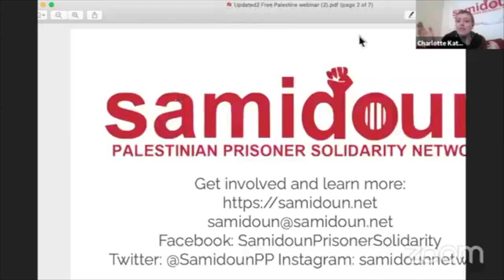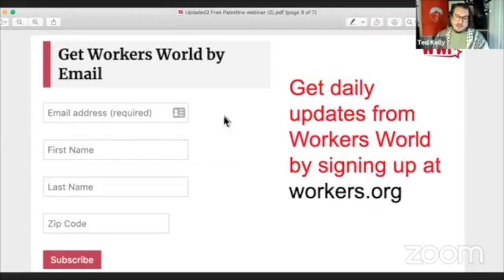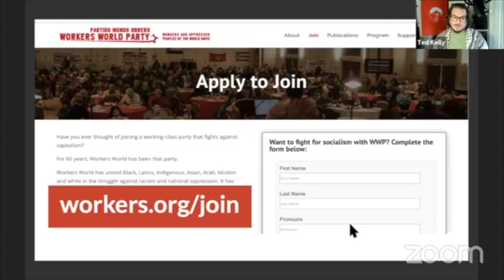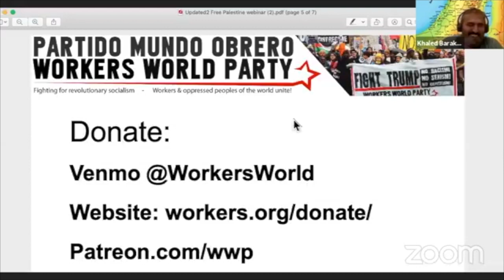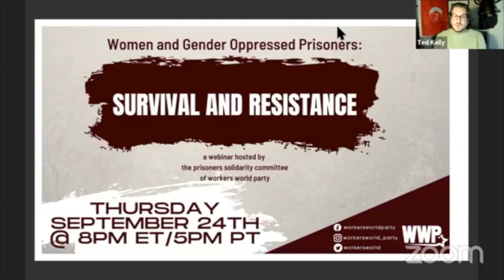Free Palestine: Susan Abulhawa and Khaled Barakat Speak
Free Palestine! No Normalization with Colonization or Occupation!
Part of the globally coordinated actions from September 18-26 defending Palestinian refugees’ right to return to their homes and lands throughout Palestine, reclaim their properties and ensure restitution and reparations.

These days of action will mark the commemoration of the Sabra and Shatila massacres, the September 1970 massacres in Jordan, the signing of the Oslo agreements and the continuing attacks, including the current farce touted as a “peace initiative”, against the rights and struggle of Palestinian refugees for return and liberation. All of these U.S. supported efforts promote militarism and delay the potential for true peace in the region–peace based on justice and human dignity.